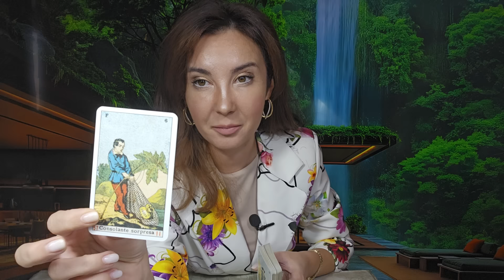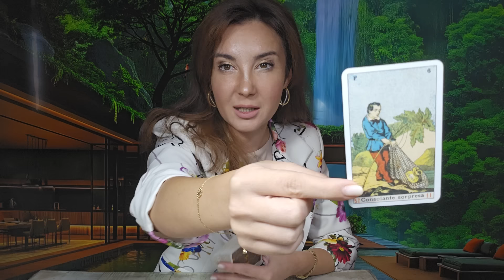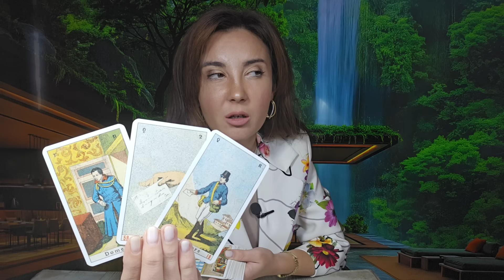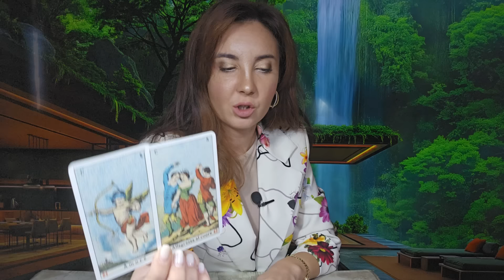𝗖𝗘 𝗚𝗔̂𝗡𝗗𝗘𝗦̦𝗧𝗘, 𝗖𝗘 𝗦𝗜𝗠𝗧𝗘?! 😲 𝗜̂𝗧̦𝗜 𝗔𝗦𝗖𝗨𝗡𝗗𝗘 𝗖𝗘𝗩𝗔, 𝗗𝗔𝗥 𝗗𝗥𝗘𝗣𝗧𝗔𝗧𝗘𝗔 𝗗𝗜𝗩𝗜𝗡𝗔̆ 𝗜𝗡𝗧𝗘𝗥𝗩𝗜𝗡𝗘! 🧚‍♀️